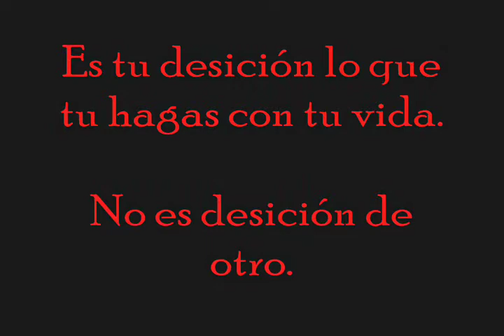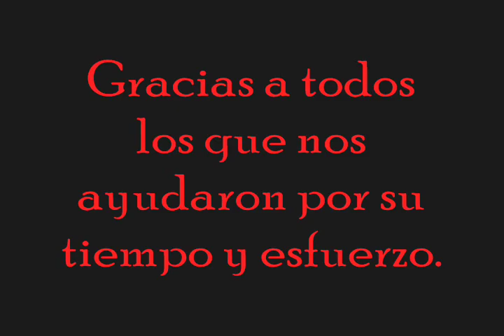TRAFFICando: The Movie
Short movie requirement for my theater class. GREAT MOVIE!! Jorge Arencibia. Epifanio Jimenez. Viviana Hernandez. Luz Rivera